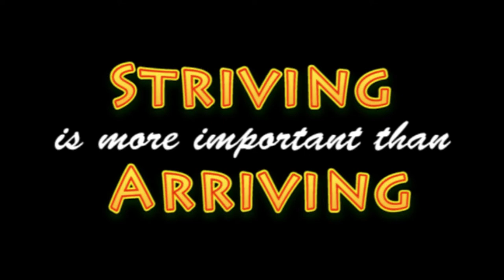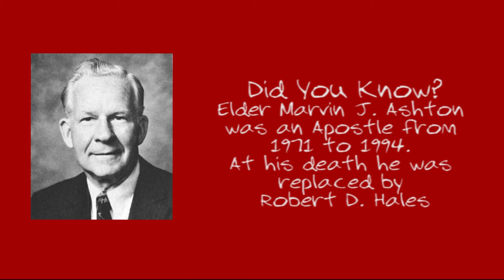Striving is More Important Than Arriving